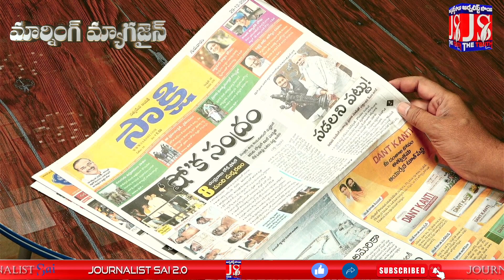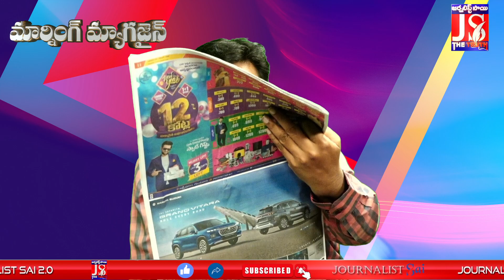ఏపీకి రావాల్సిన విద్యుత్ బకాయిలు ఇప్పించండి